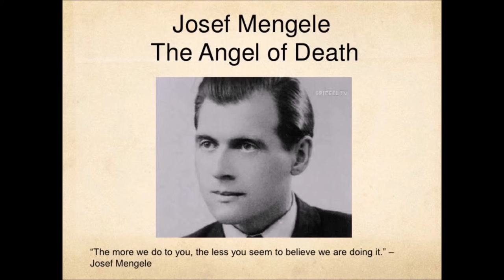Evil Men Throughout History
In today's episode we take a look at 10 evil men throughout history, the list isn't a count down as it isn't a competition to see who the most evil man was. There have been many more other evil men out there, but they are not on this list.